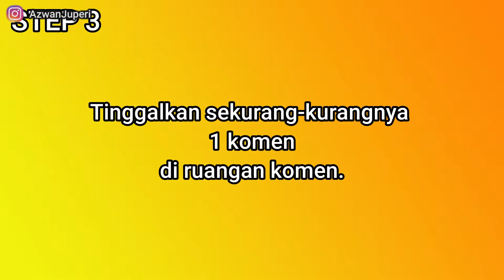BETUL KE GUNA CONTROLLER LAGI SENANG MAIN FALL GUYS? | (Fall Guys Malaysia) Fall Guys Watdehal #13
Ini adalah persoalan dan dilemma seoarng PC Gamer.
Mana satu lagi senang? Keyboard atau controller?

BETUL KE GUNA CONTROLLER LAGI SENANG MAIN FALL GUYS?

Bagi yang suka game yang chill, dan suka troll orang, Fall Guys Ultimate Knockout ni memang cun! Fall Guys tau, bukan  Fall Guy. Jangan tertinggal S pula. Game Fall Guys ni boleh dimainkan melalui PC, PS4 dan Xbox. Untuk Smartphone tak pasti. Untuk siri ini, ini adalah fall guys pc gameplay.

Fall Guys Watdehal Episod 13

mohjup3